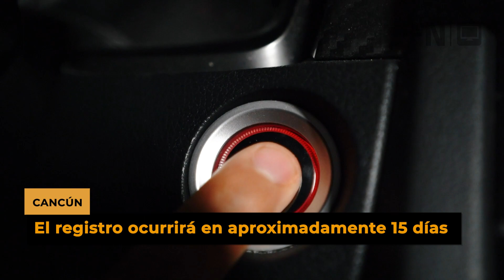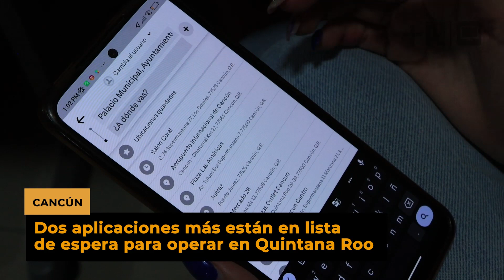¿Carros de Uber tendrán "botón de pánico"?